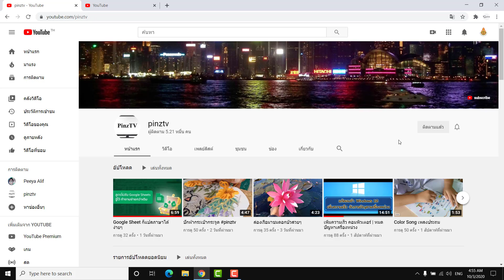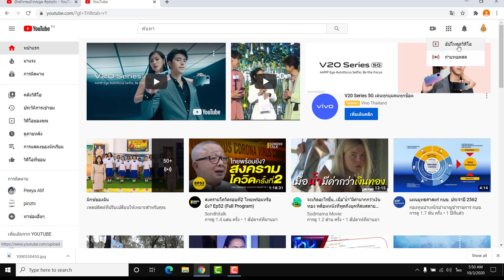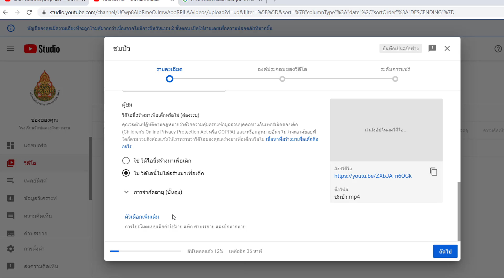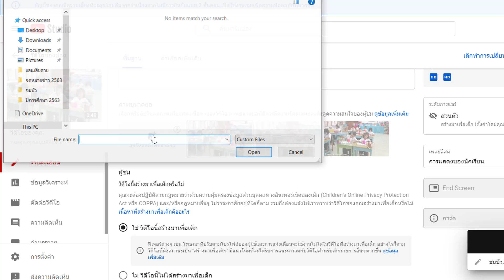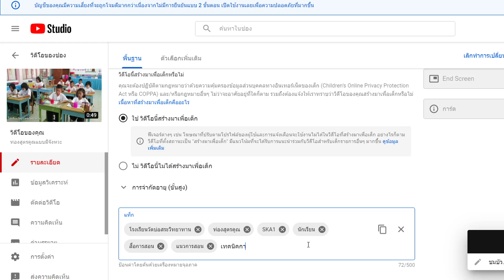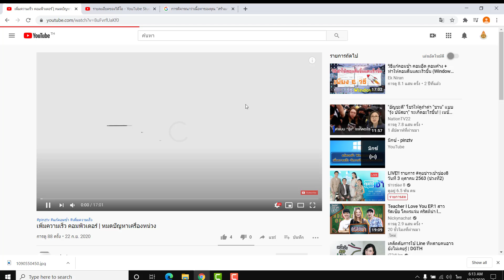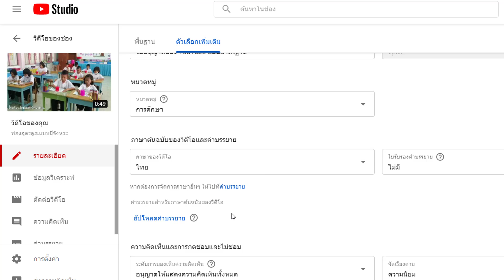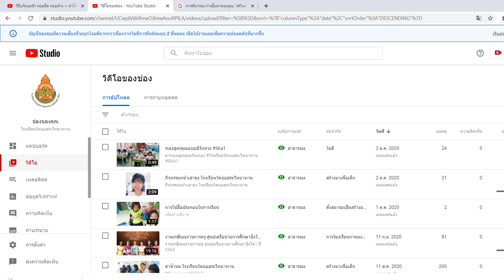ตั้งค่าการอัพโหลด VDO ลงยูทูป อย่างไรให้ถูกต้อง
PinzTV - อย่าลืม : กดติดตามใต้คลิป - กดรูปกระดิ่ง เวลามีคลิปใหม่ จะมีการแจ้งเตือน อัตโนมัติ [ชอบช่วยแชร์] รักคนดูทุกคน

[Donate] สนับสนุน ช่อง pinztv เพื่อซื้ออุปกรณ์ในการสร้างสรรค์คลิปวีดีโอ

    ▶ Favorites
    ▶ Share  ด้วยนะครับ

คลิปอะไรบ้างที่มีในช่อง pinztv ?
   ▶สอนลงโปรแกรม แอพใหม่ๆ รีวิวโปรแกรม รีวิวแอพพลีเคชั่น แอพมือถือล่าสุด แอพฟรี โปรแกรมฟรี การทำยูทูป youtuber สถานที่ท่องเที่ยว  ประเทศไทย เที่ยวในไทย การศึกษา การใช้โปรแกรมเบื้องต้น การใช้แอพเบื้องต้น แอนดรอยด์ android คอมพิวเตอร์ computor IT เทคโนโลยี โรงเรียน เด็กๆ  ยุค 4.0 Minecraft มายคราฟ Wipe Cache Partition